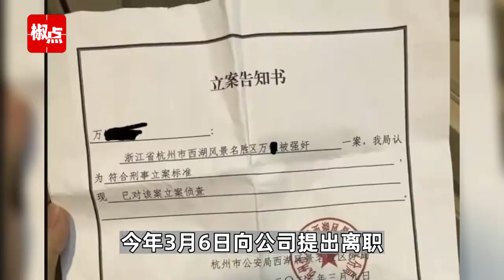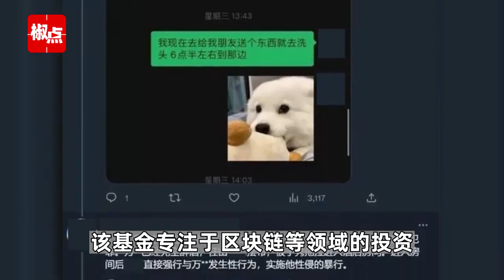蚂蚁集团回应外派员工涉嫌强奸被查：已离职，目前警方已介入处理